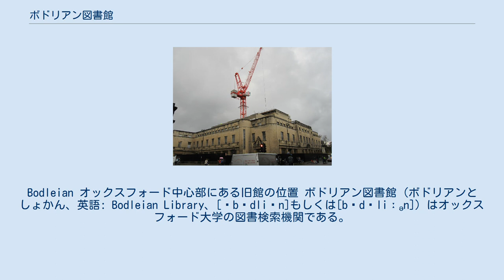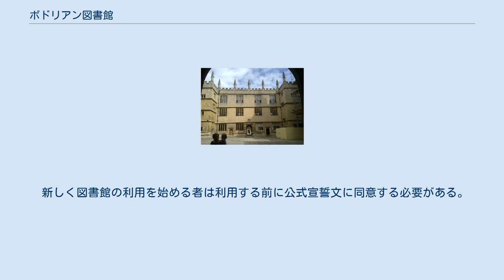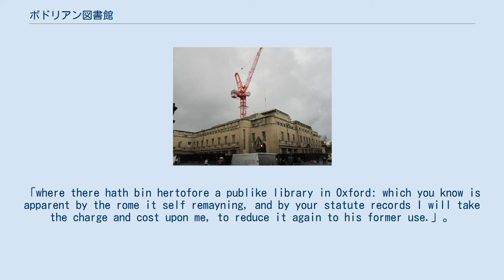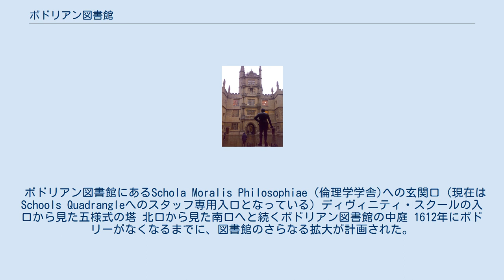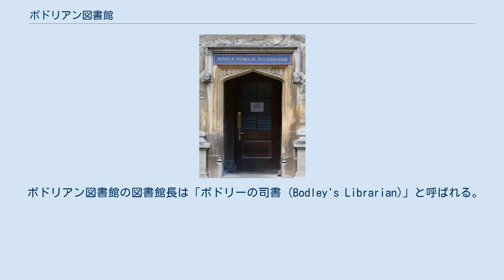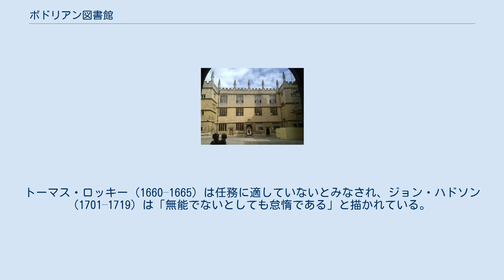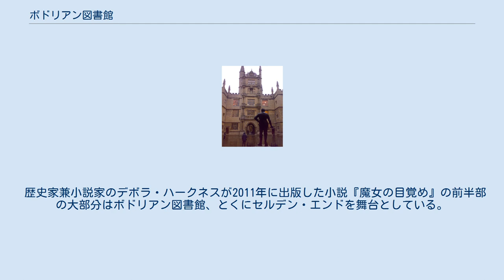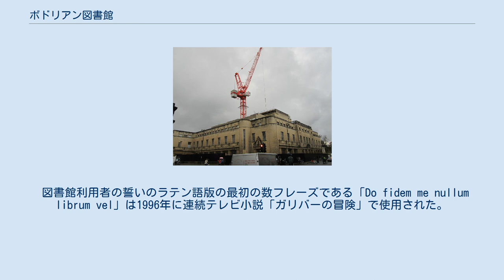ボドリアン図書館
Bodleian オックスフォード中心部にある旧館の位置 ボドリアン図書館 (ボドリアンとしょかん、英語: Bodleian Library、[ˈbɒdliən]もしくは[bɒdˈliːən]) はオックスフォード大学の図書検索機関である。
図書館の名前はイギリスの外交官兼学者で、図書館成立に大きく貢献したトーマス・ボドリーに由来する。
 ヨーロッパでも有数の伝統を誇る図書館で、イギリスでは大英図書館に次ぐ規模の図書館である。
オックスフォード大学の学者の間では「ボドリー (Bodley)」もしくは単に「ボド (the Bod)」として知られている。
イギリスの出版物に関する「2003年法定納本図書館法案」の下に定められたイギリスに6つある法定納本図書館のひとつであり、アイルランドの法律のもとアイルランドのあらゆる出版物を複製する権利を所有している。
大学の構成員はラドクリフ科学図書館のような独立した図書館から本を借りることができるが、ボドリアンは原理的には図書を参照する場所として機能しており、通常書物は閲覧室から除去されている。
 すべてのオックスフォード大学のカレッジが独自の図書館を所有しており、その中の幾つかはボドリアン図書館が建設される前に建設された。
歴史的に、大学の図書館はボドリアン図書館から独立している。
しかし、近年はボドリアン図書館の傘下に入った以前の「オックスフォード大学図書館サービス (OULS)のように、ある目的のため合併する例も見られるようになっている。このような合併の有名な例はオックスフォード図書館情報システム (Oxford Libraries Information System、略称：OLIS) とボドリアングループの全ての図書館の電子カタログを提供していた「SOLO」 (Search Oxford Libraries Online、略称：SOLO)が合併してできた図書館統合システムであろう。
 ボドリアン図書館はブロード通り付近の5つの建物を占有している。
建設時期は中世後期のハンフリー公図書館から1930年代に建設されたボドリアン図書館新館まで幅広い年代に渡っている。
19世紀以降いくつかの地下書庫はこれらの建物の下に建設されている。
 現在、ボドリアン図書館はオックスフォード中心部にある多くの図書館と幾つかのオックスフォードの外にある書庫から成り立っている。
 新しく図書館の利用を始める者は利用する前に公式宣誓文に同意する必要がある。
伝統的に宣誓という形態をとってきたが、現在では通常同じ効果を持つ文章にサインする形態をとっている — 利用者が宣誓文を詠唱する儀式はそれを望むものに関しては未だに執り行われている。
この宣誓文は大学のマイケルマス学期の始まりの言葉に由来する。
外部の利用者 (オックスフォード大学に所属していない者) は現在でも図書館入場に先立って宣誓文を口頭で詠唱する必要がある。
ボドリアン図書館の受付には宣言を世界中の様々な言語に翻訳した宣誓文があり、英語を母語としていない者には自分の母語で詠唱することを許可している。
宣誓文の英語テキストは以下のとおりである。
 これは図書館開設当初行われていたラテン語の誓いを翻訳したものである (元のラテン語版の誓いでは喫煙を禁じていない。
しかし当時は火は災害をもたらす危険が高かったため図書館には暖を取る仕組みがなかった)。
 現在の形になったボドリアン図書館の歴史は1602年から連綿と紡がれているが、そのルーツとなる建物はさらに時を遡る。
オックスフォード大学に存在したことが知られている最初の図書館はウスターの司教であったトーマス・コバムによって14世紀に設立された。
この鎖付図書館の収蔵所はハイ・ストリートの聖母マリア大学教会の北側に位置していた。
蒐集量はゆっくりと増加していたが、1435年から1437年の間に ハンフリー・オブ・ランカスター (ヘンリー5世の弟) が大量の写本を寄贈したことで収蔵スペースが足りなくなり、より大きな建物が必要になった。
収蔵に適した部屋がディヴィニティ・スクールの上部に建設され、1488年に完成した。
この部屋はハンフリー公図書館として存続している。
 16世紀後半、図書館は収蔵物の減少という事態を迎える (加えて図書館の家具は売りに出され、ハンフリー公が寄贈した書物はたった3つしか収蔵品の中に残っていな...